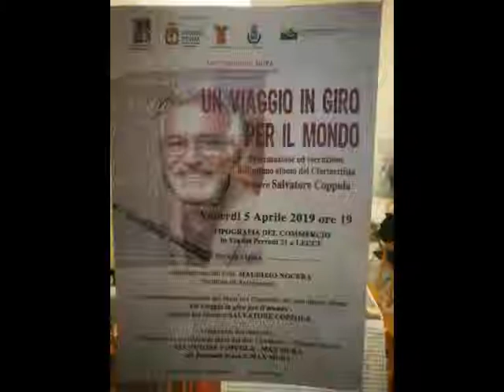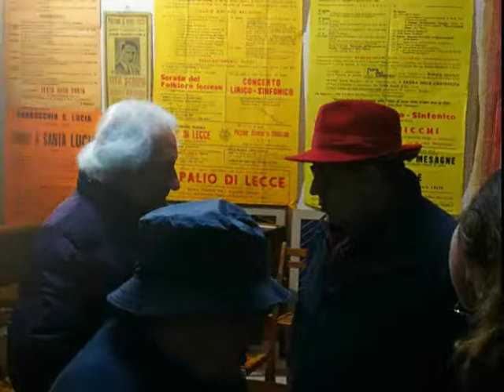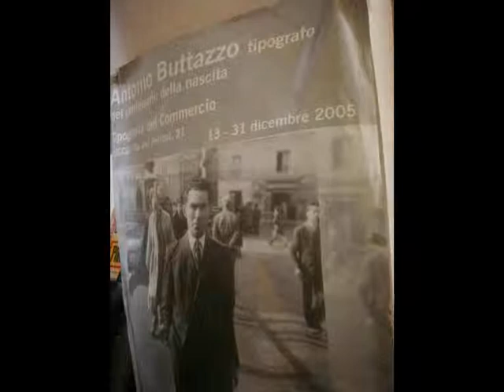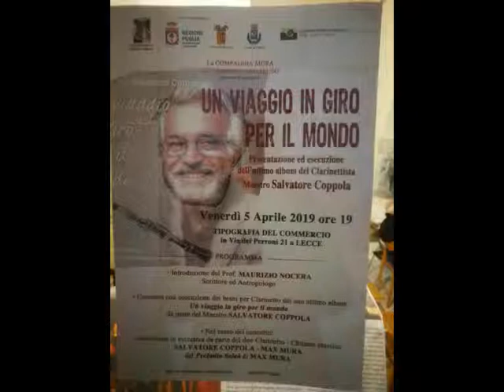UN VIAGGIO IN GIRO PER IL MONDO 05/04/2019